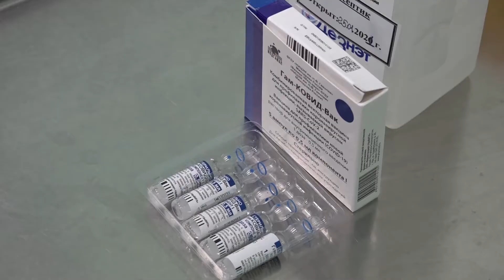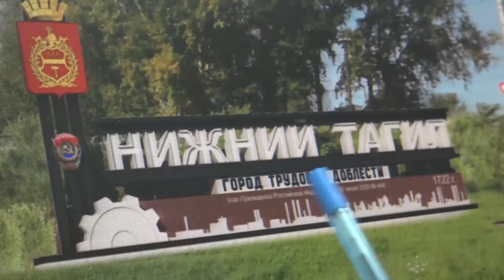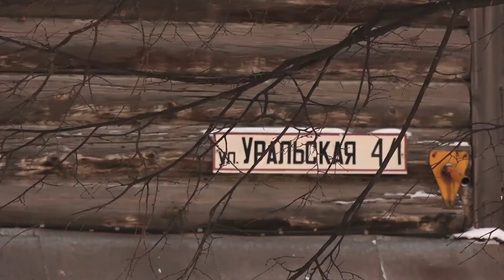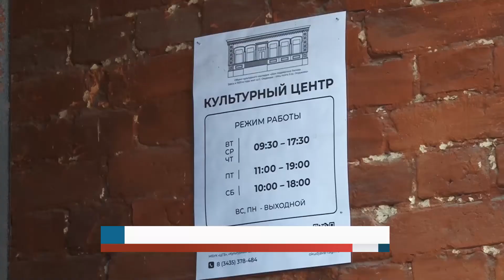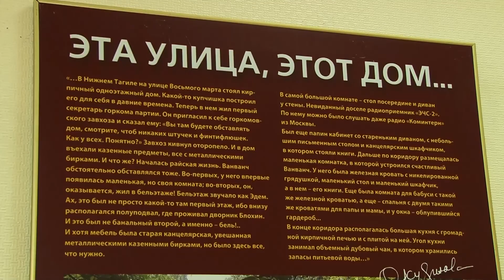12.02.2021 Неделя в Тагиле